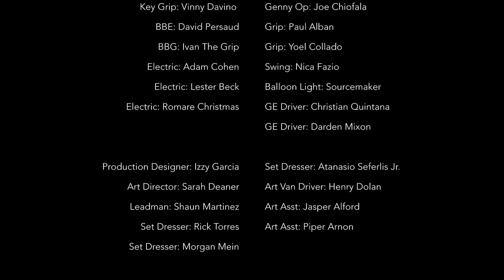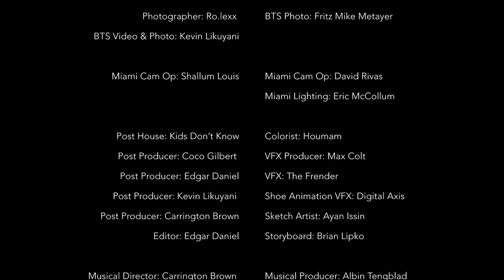TEYANA TAYLOR X JORDAN | SHORT FILM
Teyana Taylor x Air Jordan 1 Zoom CMFT 2 "A Rose From Harlem" | Short Film

Starring Teyana Taylor, Jalen Hurts, DJ Khaled, Junie Shumpert, Rue Rose Shumpert
Director: Teyana “Spike Tey” Taylor

Executive Producers:
Teyana Taylor
Coco Gilbert
Chris Argueta
Reggie Saunders
Ethan EllzeyProducer: David Wept
DP: Tehillah De Castro
1st AD: Marc Kelly
Line Producer: Jagger Corcione
Production Manager: Zena Khafagy
Production Coordinator: Ross Ginsberg
2nd AD: Nick Sossi Romano
2nd 2nd AD: Fritz Valerus
1st AC: Dan Rodriguez
2nd AC: Curran Banach
2nd AC: Calen Cooper
Steadicam: Austin Castelo
Camera PA: Mathilde Suissa
Sound Op: Eamon Redpath

Gaffer: John Busch
Key Grip: Vinny Davino
BBE: David Persaud
BBG: Ivan The Grip
Electric: Adam Cohen
Electric: Lester Beck
Electric: Romare Christmas
Genny Op: Joe Chiofala
Grip: Paul Alban
Grip: Yoel Collado
Swing: Nica Fazio
Balloon Light: Sourcemaker
GE Driver: Christian Quintana
GE Driver: Darden Mixon

Production Designer: Izzy Garcia
Art Director: Sarah Deaner
Leadman: Shaun Martinez
Set Dresser: Rick Torres
Set Dresser: Morgan Mein
Set Dresser: Atanasio Seferlis Jr.
Art Van Driver: Henry Dolan
Art Asst: Jasper Alford
Art Asst: Piper Arnon

Lead Talent MUA: Yeika Glow
MUA: Penelope Sierra
MUA Asst: Tatiana Mendez
MUA Asst: Beverly Sanchez
MUA Asst: Briana Black
Lead Talent Nails: Tiffany Everett
Lead Talent Hair Stylist: Tokyo Stylez
Hair Stylist: Terrence Davidson
Hair Asst: Sophia Pritchett
Hair Asst: Monique Green-Walker
Hair Asst: Nicole Hill
Hair Asst: Latia Rogers
Hair Asst: Edward Harvey
Hair Asst: Ebony George
Hair Asst: Quantovius Forte
Hair Asst: Danicca Love

Teyana Wardrobe: Teyana Taylor
Background & Special Guest Key Wardrobe: EJ King
Wardrobe: Aulblack
Wardrobe: Ines Hadara
Seamstress: Frankie Jones
Dress Designer: Duckie Confetti
Dress Designer: Inez Hadara
Tech Designer: Teyana Taylor, Derrick Rodgers
Wardrobe provided by Jacob’s Fashion For The Stars
Jewelry Provided by Jewelry4Girlz

Cast:
Friend 1: Tyrone Bee
Friend 2: D’Asia Greathouse
Friend 3: Imani Thomas
Friend 4: Star Knight
Basketball Boy: Emperor Kaioyus
Basketball Boy: Dupree
Double Dutch Girls:
                                   Kayla Kaelynn
                                   Peighton
                                   Kryasanju
Casting Director: Mill Ticket Entertainment

Truck PA: Daniel Walsh
PA: Steven Skilling
PA: Siena Saba
PA: Mike Lee
PA: Santiago Vanegas
PA: Ethan Santana
PA: Dumarck Barlatier
PA: Sakib Hossain
PA: Kristoff Bishop
PA: Chris Nunez Saunders
PA: Fred Rodriguez
PA: Matthew Walker
Location Manager: Ron Dabach

Photographer: Ro.lexx
BTS Video & Photo: Kevin Likuyani // KVN HRTLSS
BTS Photo: Fritz Mike Metayer

Miami Cam Op: Shallum Louis
Miami Cam Op: David Rivas
Miami Lighting: Eric McCollum

Post House: Kids Don’t Know
Post Producer: Coco Gilbert
Post Producer: Edgar Daniel
Post Producer: Kevin Likuyani // KVN HRTLSS
Post Producer: Carrington Brown
Editor: Edgar Daniel
Colorist: Houmam
VFX Producer: Max Colt
VFX: The Frender
Shoe Animation VFX: Digital Axis
Drawing Sketch Artist: Ayan Issin
Storyboard: Brian Lipko

Musical Director: Carrington Brown
Musical Producer: Joel Malka
Musical Producer: Gustav Landell
Musical Producer: Albin Tengblad
Sound Design: Ayo Douson
Voiceover: Coco Gilbert
Voiceover Mix: Baruch “Mixx” Nembhard

Production Co: The Aunties Production
Production Co: MirrorBoxLTD

A Love Letter To Harlem